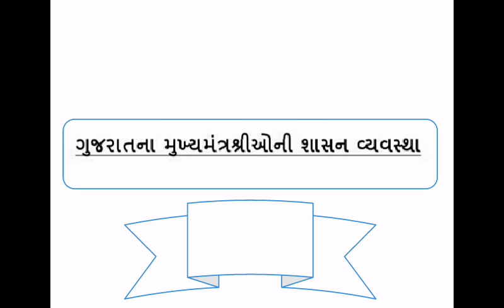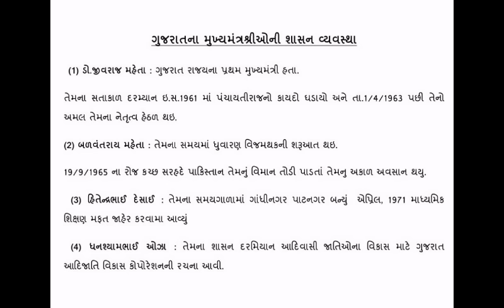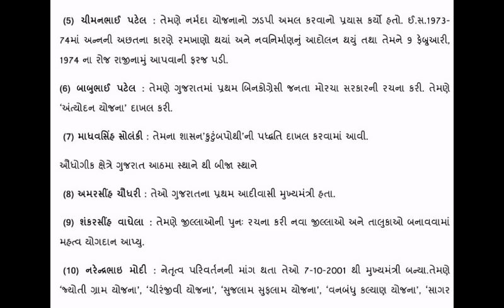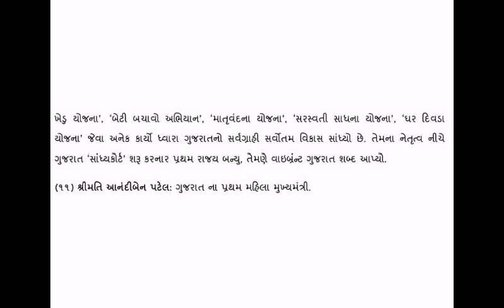GUJRAT NA MUKHYAMANTRI NI SHASAN VYAVASTHA FOR TALATI CUM MANTRI AND JUNIOR CLARK EXAM.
અમારી ચેનલ માં અમે એજ્યુકેશન ની માહિતી, નવી ગવર્મેન્ટ જોબ ની માહિતી, ગવર્મેન્ટ exam પેપર સોલ્યુશન, જનરલ નોલેજ ના questions, અને (GK) નોલેજની  ની માહિતી આપતા વિડીયો મૂકીએ છીએ.

EDUCATION FUNDA || GENERAL KNOWLEDGE (GK)